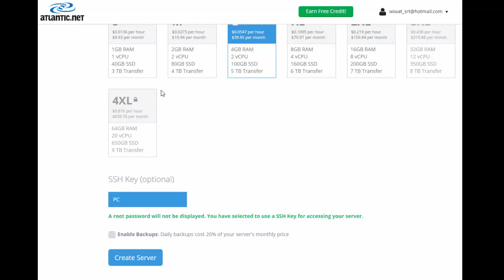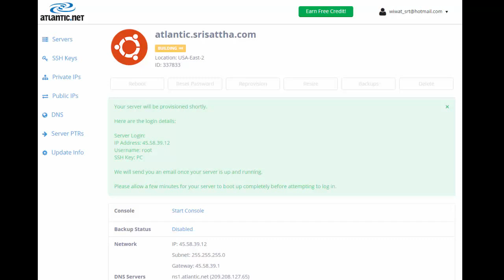Add a Server on Atlantic.net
Preview Add a Server on Atlantic.net